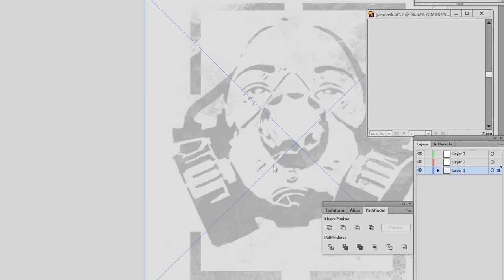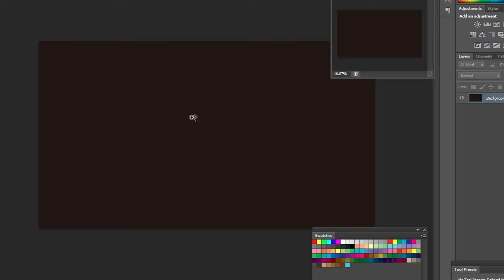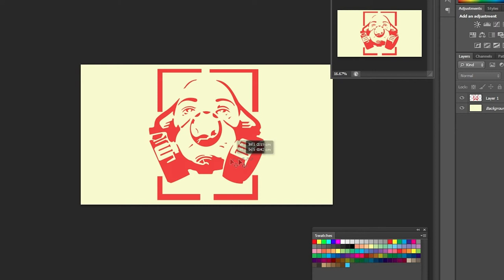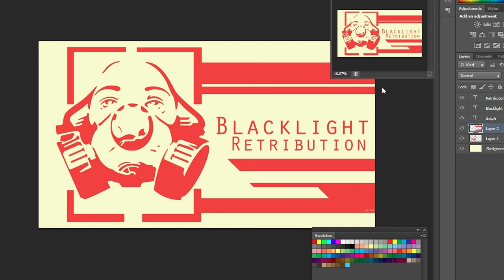Blacklight Retribution Graffiti Gas Mask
Blacklight Retribution Fan Art
graffiti art
gas mask
cs6, Pen Tool, tutorial, beginners
photoshop
adobe illustrator